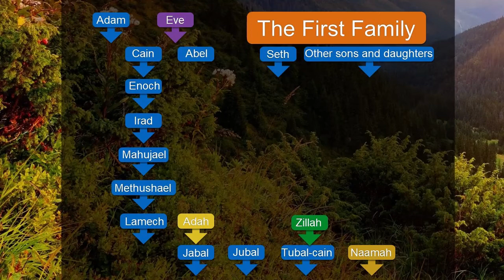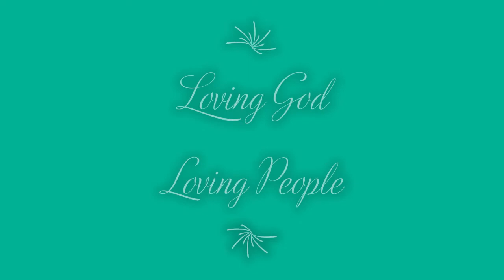Family Connections, Pastor Clive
Series of short update videos for the Kalihi Union Church ohana and the local community.

Family Connections, Pastor Clive Cowell